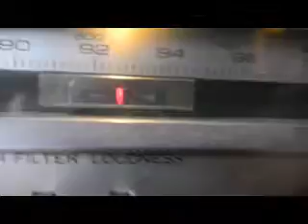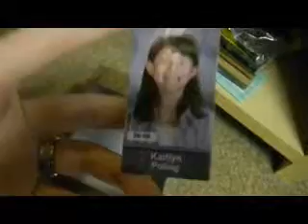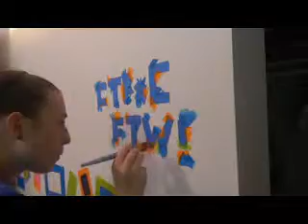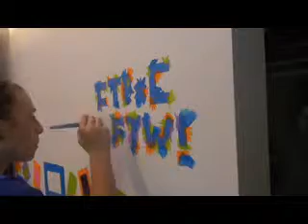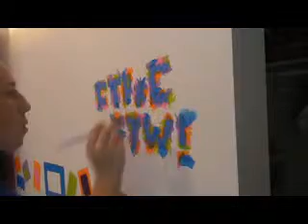CTFxC OVERLOAD!!??(Day 12 6-5-12)